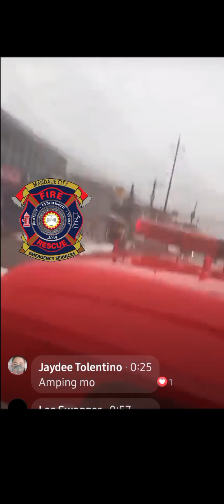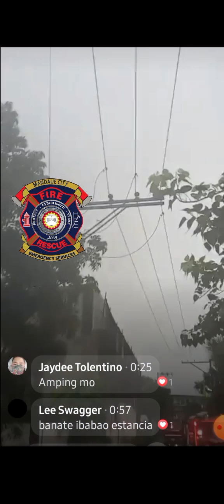Tabok Fire Alarm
?sub_confirmation=1